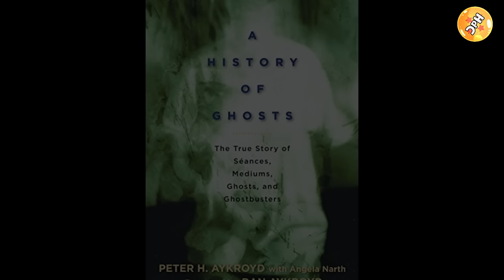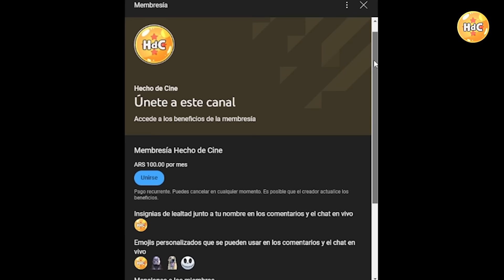La historia de Los Cazafantasmas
En este video les proponemos contarles la historia detrás del clásico "Los Cazafantasmas". ¿Cómo se creó? ¿En qué se inspiró?

¿Lo recuerdan? Contanos en los comentarios.